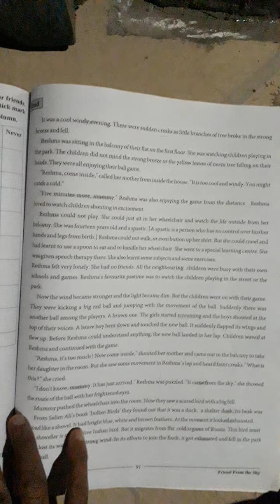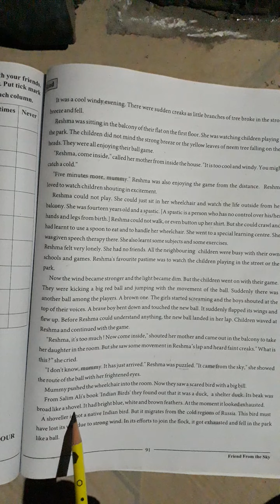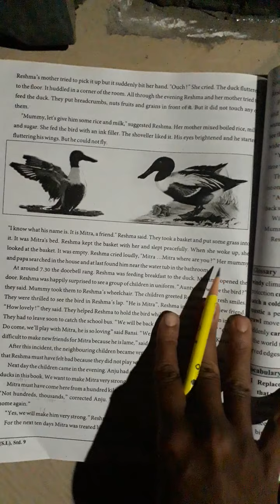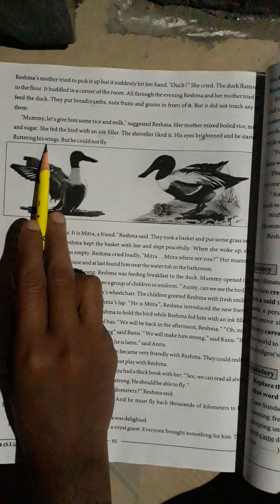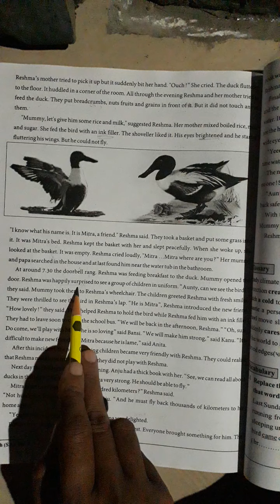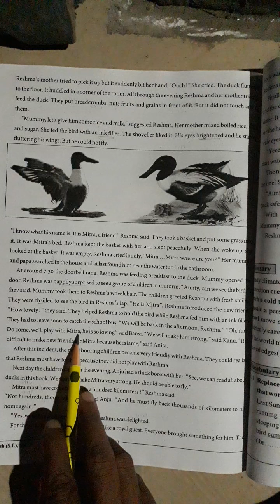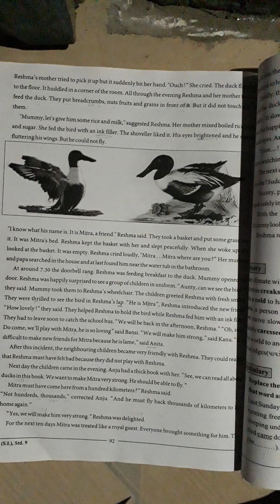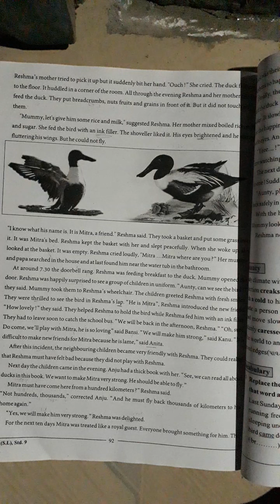Std _9 sub_english ch_9 ( part_2)